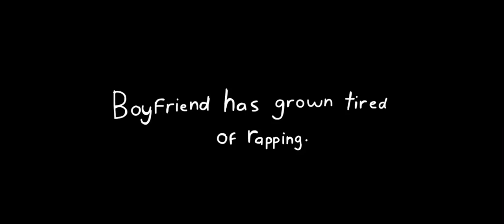FNF проклетого бойнфренда и убил свою подружку